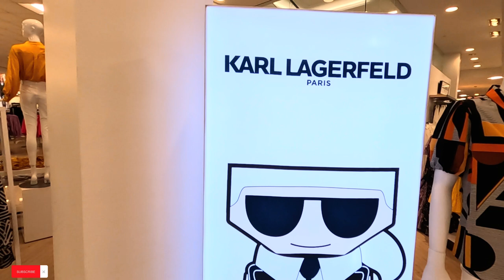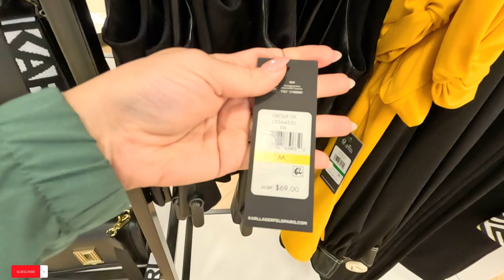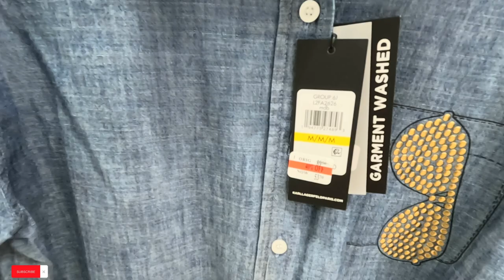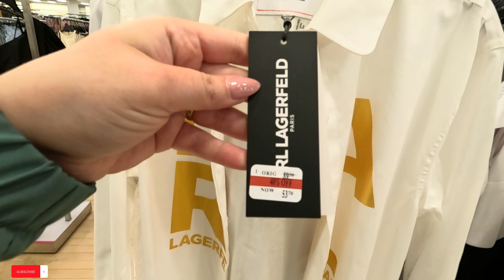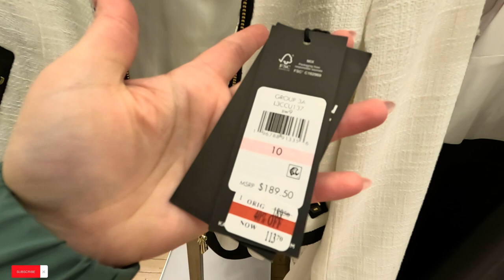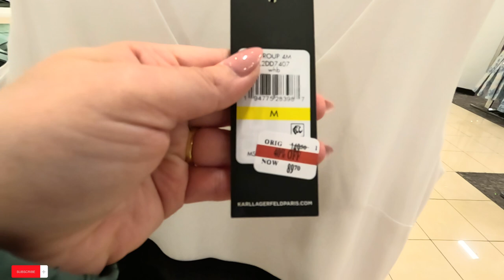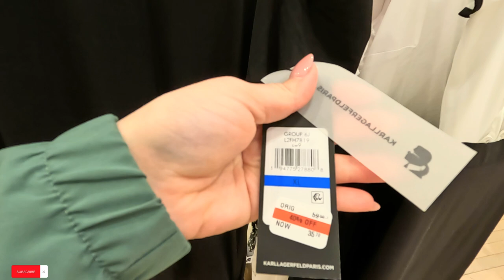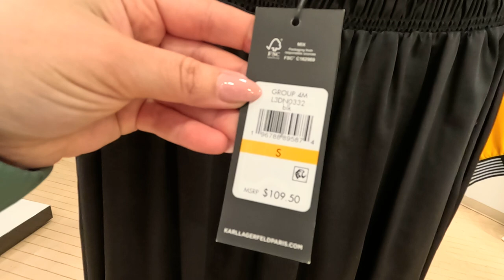MACY'S KARL LAGERFELD SUMMER COLLECTION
Karl Otto Lagerfeld was a German fashion designer. Lagerfeld began his career in fashion in the 1950s, working for several top fashion houses including Balmain, Patou, and Chloé before joining Chanel in 1983. Wikipedia (originally R. H. Macy & Co.) is an American department store chain founded in 1858 by Rowland Hussey Macy. It has been a sister brand to the Bloomingdale's department store chain since being acquired by Cincinnati-based holding company Federated Department Stores in 1994, which renamed itself Macy's, Inc. in 2007. It is the largest department store company by retail sales in the United States as of 2015.